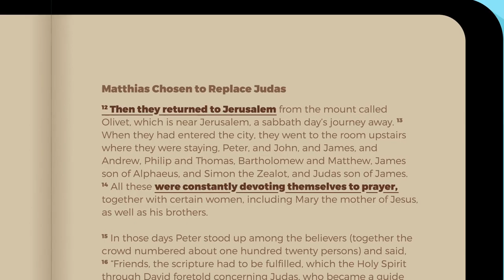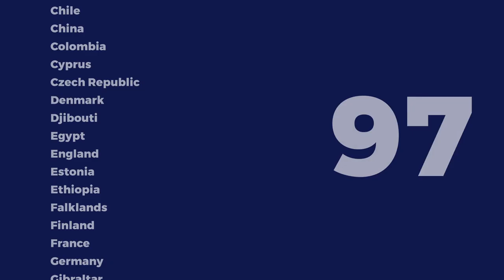The Story of Thy Kingdom Come so far!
Thy Kingdom Come is a prayer initiative encouraging Christians all around the world to pray. This year it runs from 21st to 31st May (Ascension to Pentecost). We will be providing materials to help you to join in each day, so here is a video that tells the story so far